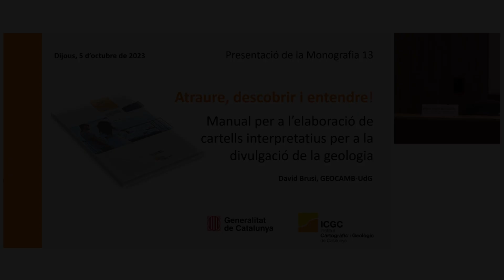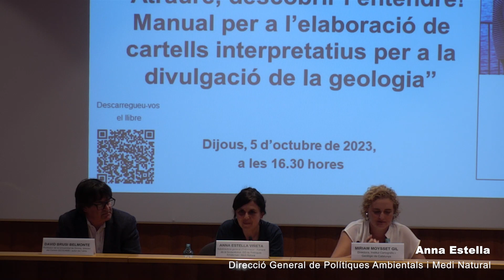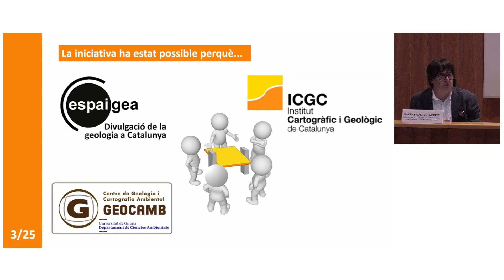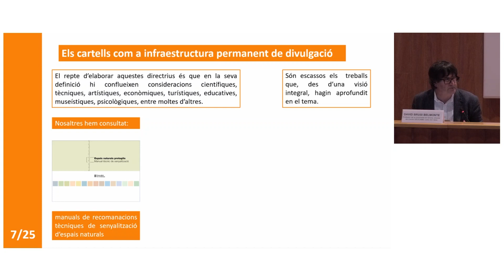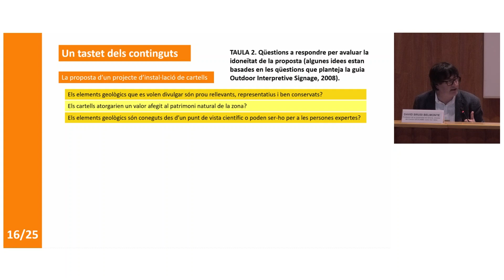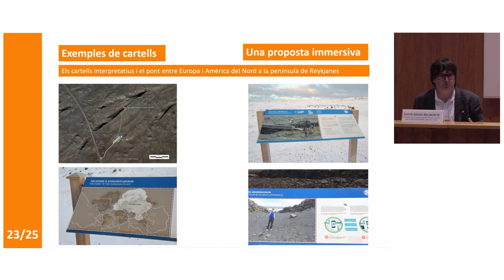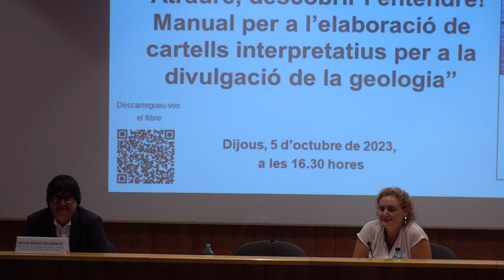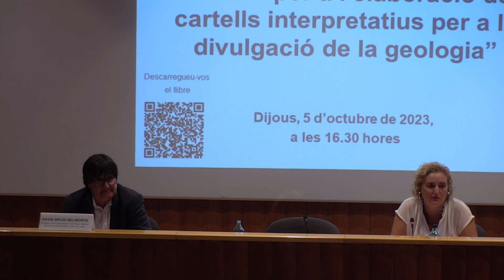Presentació “Manual per a l’elaboració de cartells interpretatius per la divulgació de la geologia”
Presentació del llibre “Atraure, descobrir i entendre! Manual per a l’elaboració de cartells interpretatius per a la divulgació de la geologia”, 5 d'octubre de 2023.

Es presenta el llibre “Atraure, descobrir i entendre! Manual per a l’elaboració de cartells interpretatius per a la divulgació de la geologia”, escrit per en David Brusi.

L'Institut Cartogràfic i Geològic de Catalunya (l'ICGC), com a organisme de referència a Catalunya en la generació d’informació geològica, ha publicat aquest manual amb la participació de la Direcció General de Polítiques Ambientals i Medi Natural, encarregada de la preservació i de la promoció del patrimoni natural.

La presentació es fa en el marc del Dia Internacional de la Geodiversitat que, tal com van proclamar les Nacions Unides, se celebra el 6 d’octubre amb l’objectiu d’aconseguir una major consciència sobre la contribució de la geodiversitat a la consecució dels disset objectius de desenvolupament sostenible (ODS).

D’altra banda, compta amb l’impuls de la comunitat Espaigea com a plataforma oberta que connecta institucions, associacions, entitats, museus, centres d'interpretació i divulgadors/es, relacionades amb la divulgació de la geologia i de les ciències afins.

L’objectiu d’aquesta monografia és proporcionar unes indicacions orientatives, per tal que les persones i els equips de treball les utilitzin a l’hora de planificar, dissenyar i gestionar els rètols divulgatius del patrimoni geològic.